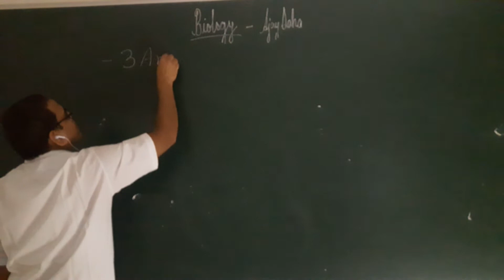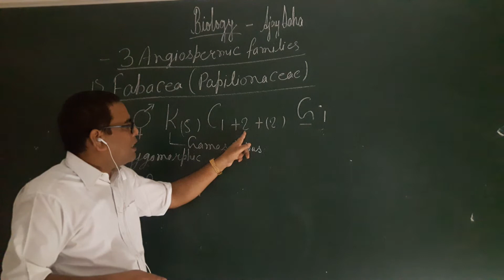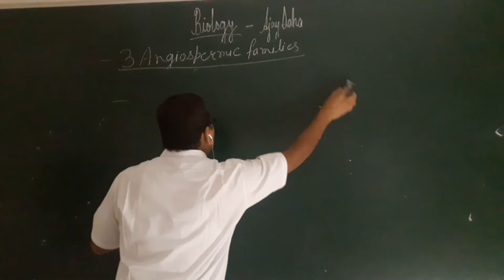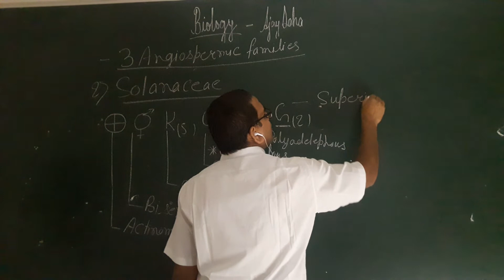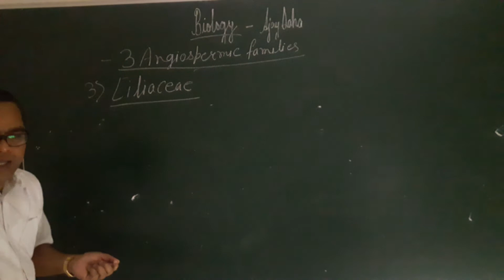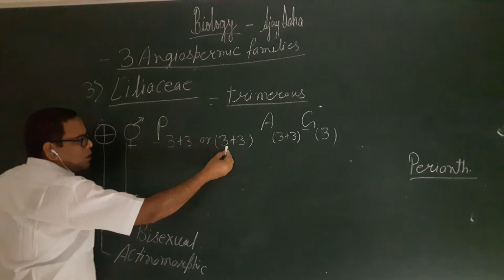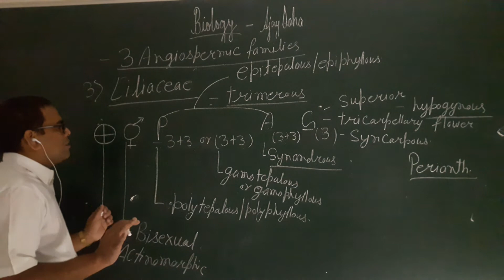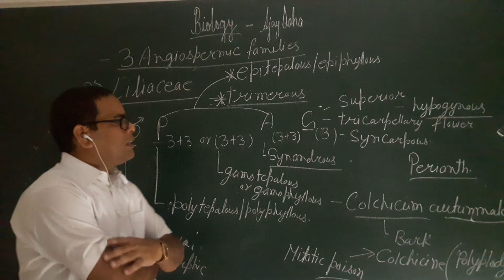Floral Formula lecture 2